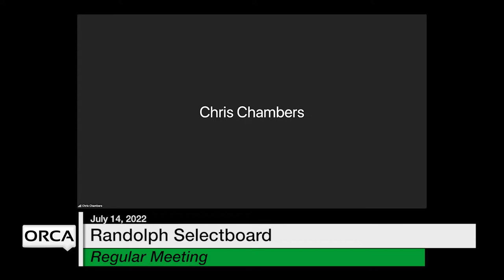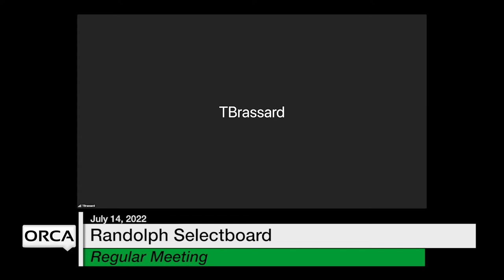Randolph Selectboard - July 14, 2022 [RS]